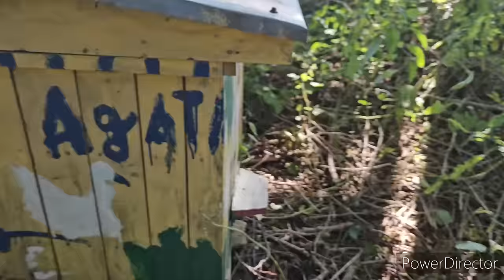Ewakuować pszczoły czy nie ? bijemy się z myślami